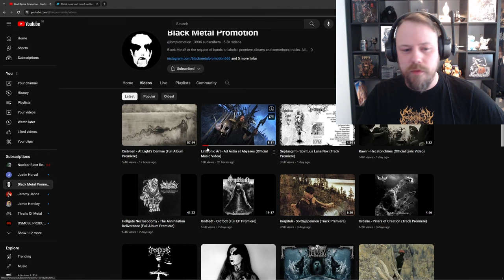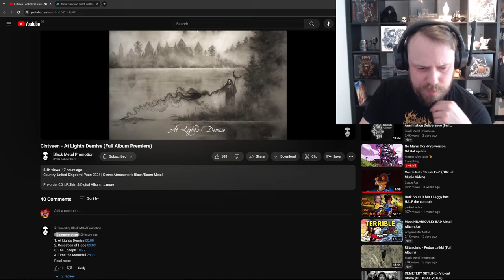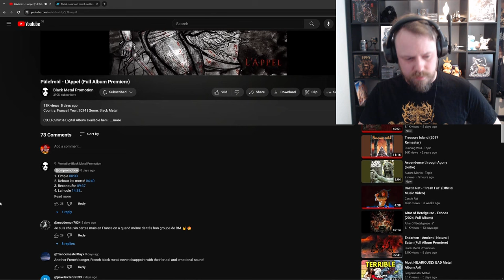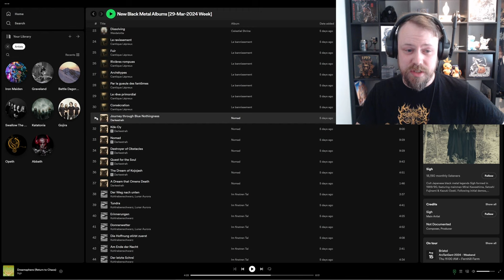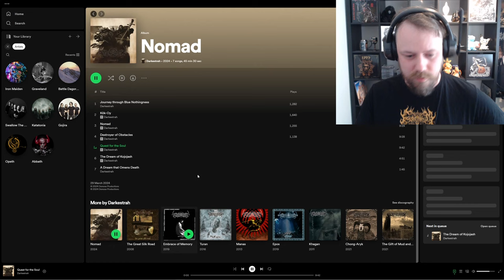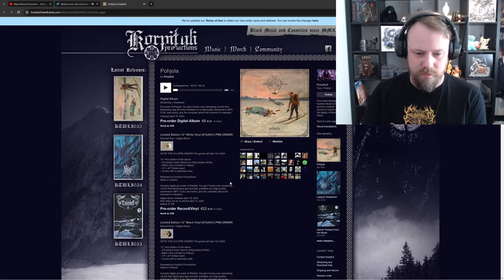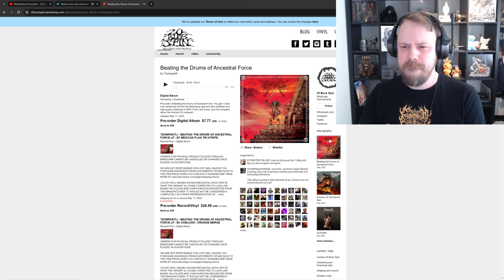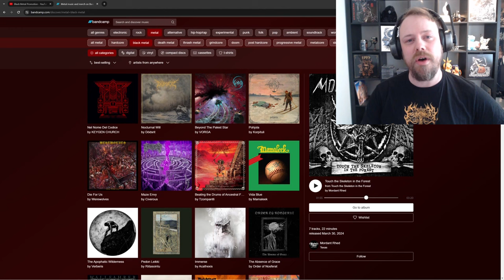Black Metal Exploration | Episode 1: Cistvaen, Mordant Rhed and more...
Today we are starting a new series checking out new black metal together

Bands we hear on thisa episode:

Mordant rhed
Cistvaen
Pâlefroid
Darkestrah
Cantique lépreux
Korpituli
Wallfahrer